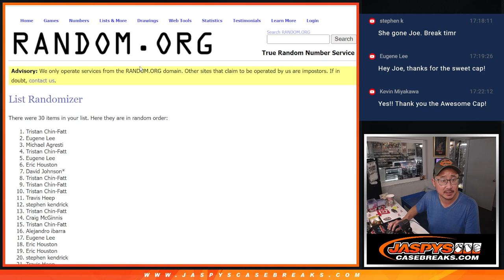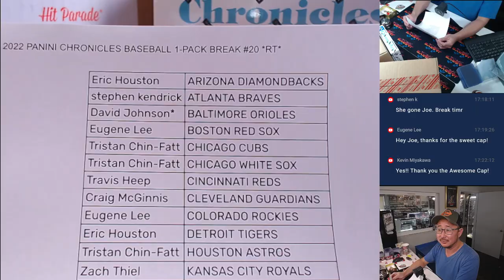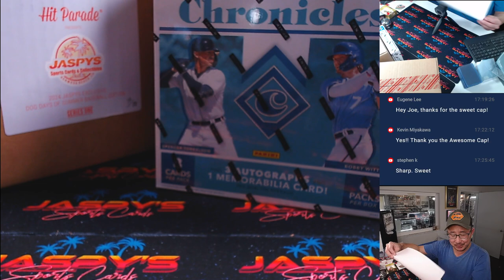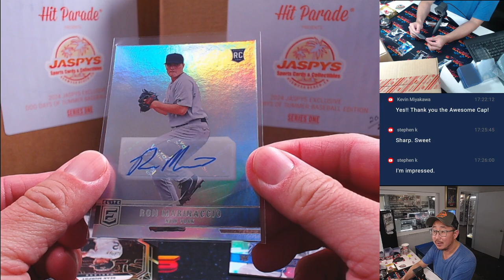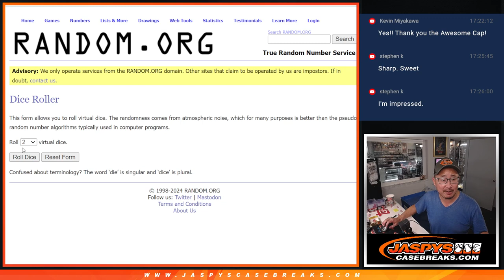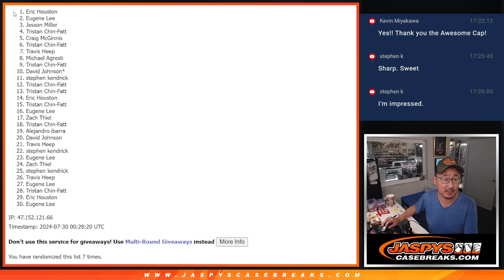M, 07/29/24 - 2022 PANINI CHRONICLES BASEBALL 1-PACK BREAK #20 *RT*